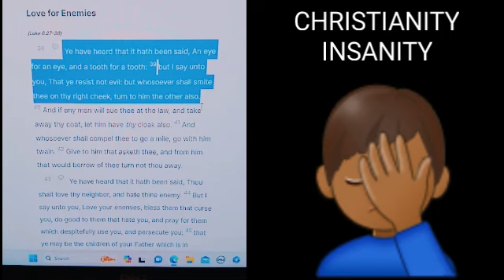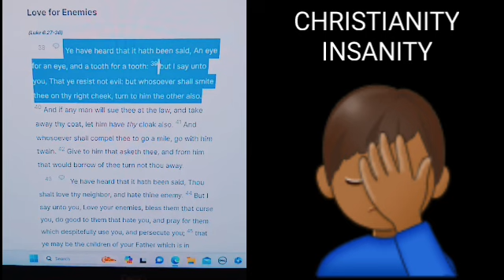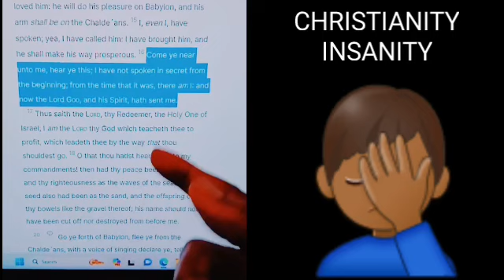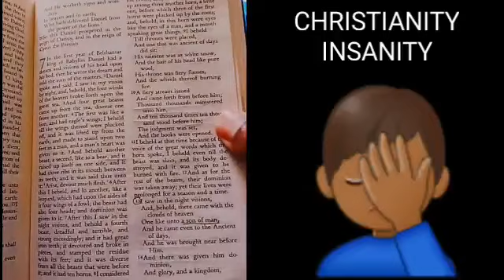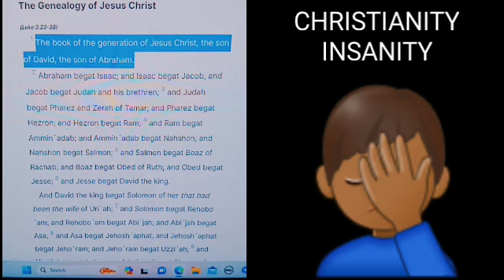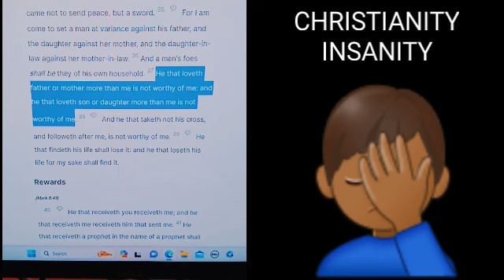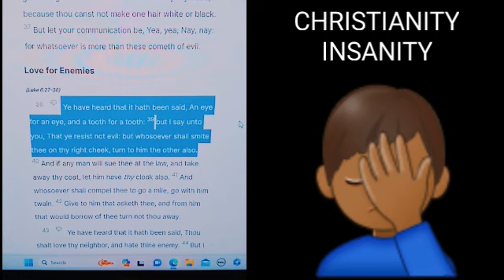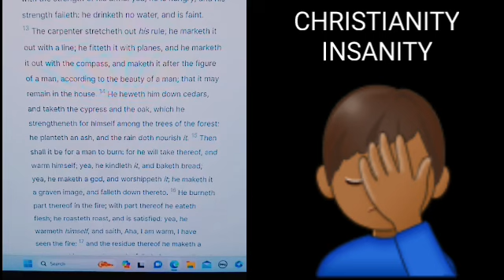GDASH ON TIKTOK LIVE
HIT 👇🏾LINK TO JOIN SUPER VIP SCHOOL

INCASE YOU CAN'T FIND THE BACK UP CHANNEL HERE IS THE LINK TO A VIDEO WHICH IS ON THAT CHANNEL